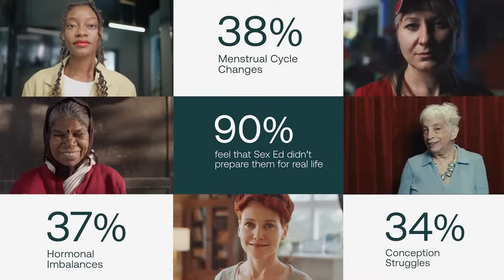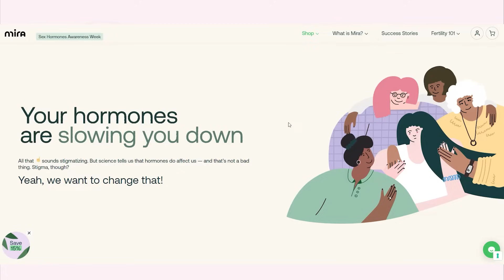Mira Sex Hormones Campaign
In 2023, a study conducted by our science team revealed that 90% of American women feel unprepared for the hormonal challenges and changes that will occur throughout their lives. At Mira, we are passionate about hormone and reproductive health and giving women and people with ovaries control over their bodies. So, to showcase the importance of hormone education, we hired our very own Sex Hormones Tester, Vinisha, who shared her hormone testing journey throughout 31 days and ignited conversation across social media!

But why stop here? We also launched National Sex Hormone Awareness Week in February 2024, and as a result, reached over 1 billion people and nine trailblazing women's health companies joined us in the conversation too! 📣

But don't take our word for it, watch the video